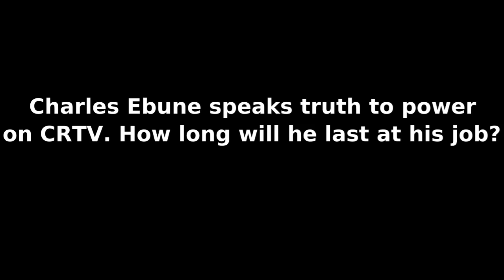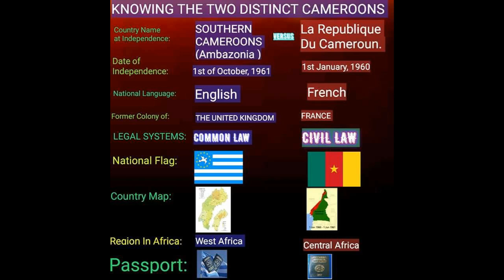Charles Ebunle highlights Anglophone problem on CRTV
Studying in English and have the exam set in French. Big up to Charles Ebunle for speaking up. FreeSouthernCameroons using video only to create more awareness